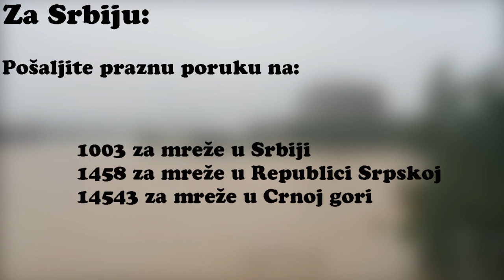Svi zajedno ko jedan! Pomozimo ugroženom stanovništvu!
Ovo je jedna od mojih najdražih radova, zato što znam da sam ovime pomogao nekom! Pomozite i vi! DIŠEŠ! MOŽEŠ!

Za Srbiju:

Pošaljite praznu poruku na:

1003 za mreže u Srbiji
1458 za mreže u Republici Srpskoj
14543 za mreže u Crnoj gori

Za BiH:

Pozovite na:

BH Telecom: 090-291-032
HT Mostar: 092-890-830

Korišćena muzika - AllGoodInTheWood